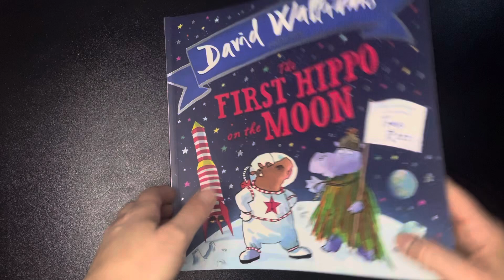The first hippo on the moon David Walliams